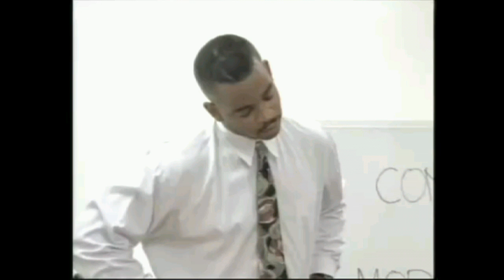1996 Kobe Bryant - This Is Sportscenter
1996 Kobe Bryant - This Is Sportscenter
Kobe &  Keyshawn Johnson Commercials from rookie year.